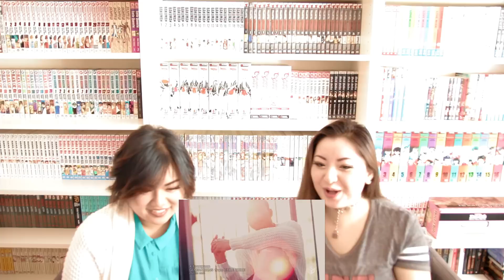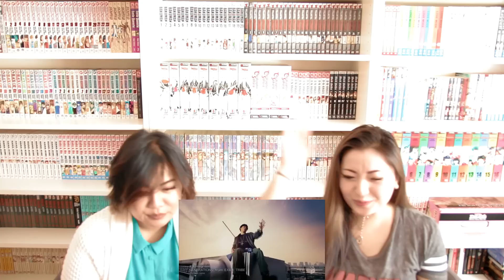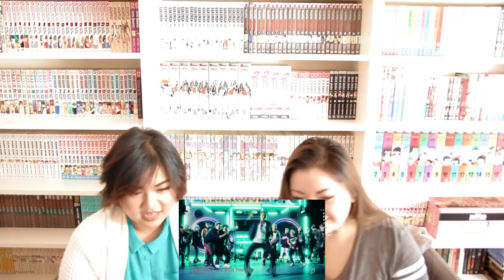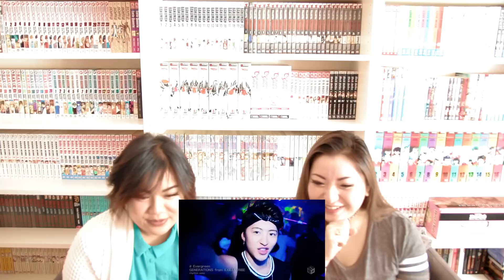Generations from EXILE Tribe-Evergreen | theswitchgirls Jpop Reaction #50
To celebrate theswitchgirls reaching OVER 100 subscribers on Youtube, We have decided to do a DAISO Giveaway and we're choosing TWO lucky winners!

PRIZE PACKAGE: Small stone rice bowl, chopsticks, chopstick rest pallet, and a Onigiri rice case! *Picture available on our instagram!

EVERYBODY is eligible to participate, BUT YOU MUST:

1. FOLLOW us on our INSTAGRAM account, and then under the GIVEAWAY POST *Picture of the prize package*, state how you found us, which reaction video of ours you like *artist, reaction #* and why you liked it!

OR

2. Go or Be SUBSCRIBED to us on YOUTUBE, and UNDER your favorite video reaction we have done, state how you found us, why you liked this reaction, and while you are at it feel free to request a MV or PV for us to react to in the future!

If you are following us on both platforms, you are allowed one entry PER social media site. Deadline is May 8th 2015. All entries will be chosen at random and the winners will be contacted privately on their instagram or youtube account that was provided to us.

Thanks for enjoying us fangirling / SWITCHOFF ~ Mai & Emi

Follows us~